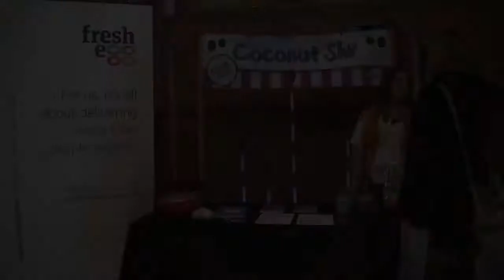BrightonSEO. Attendees Key Takeaways and Favourite Speakers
While Fresh Egg was at the April 2013 Brighton SEO conference, we decided to ask people attending the event what their key takeaways were and who they were looking forward to hearing speak.

We've also written a blog post about what are staff thought about the event, which you can